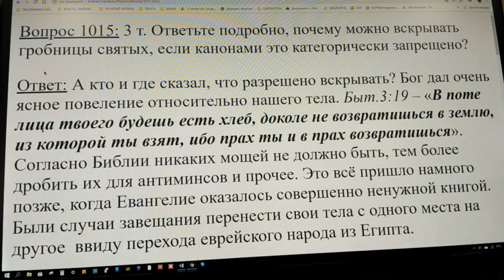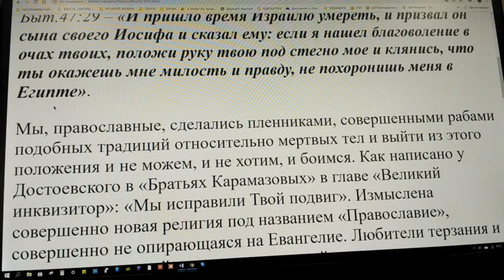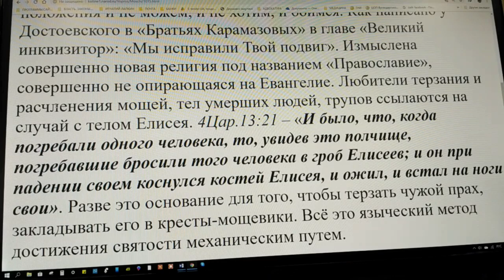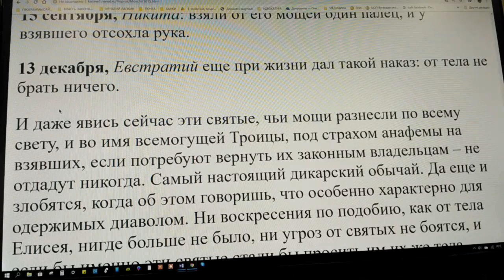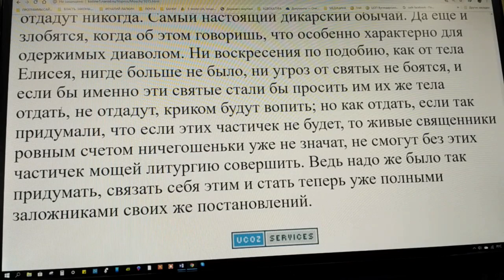1015. Зачем вскрывают гробницы святых?